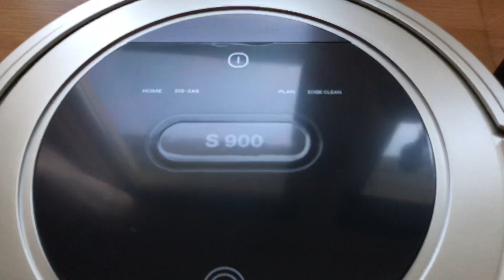Cleanmate S900 Robot dammsugare.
Cleanmate S900 Robot dammsugare, packar upp och visar innehållet. **Vad som måste köpas till är aaa batterier 2st, till fjärrkontrollen. Sen till en stoppkloss, som hindrar dammsugaren att gå in i ett visst rum, där är det några större batterier som behövs.